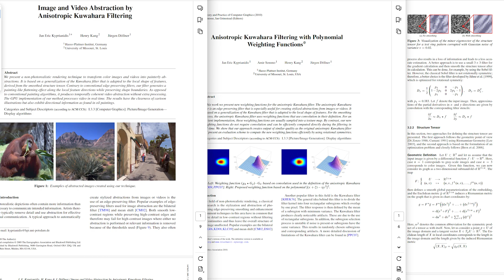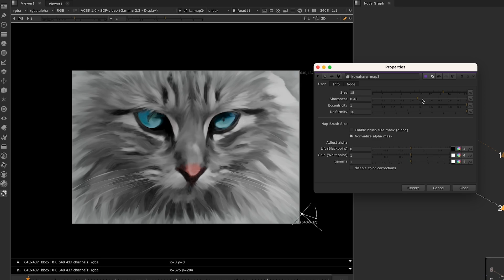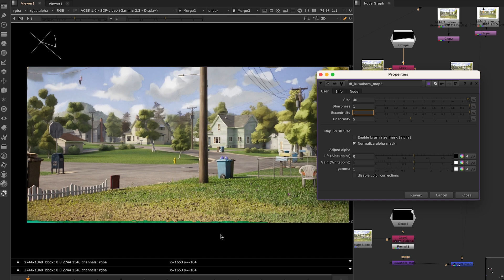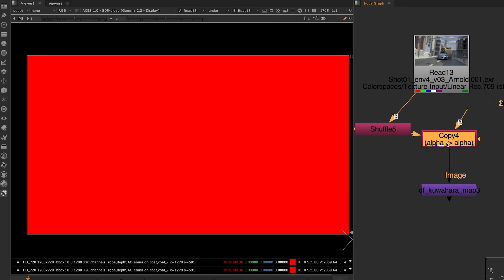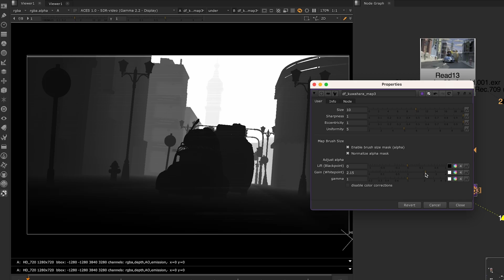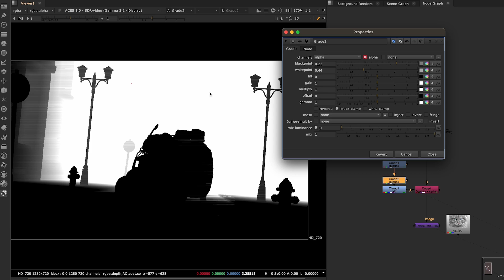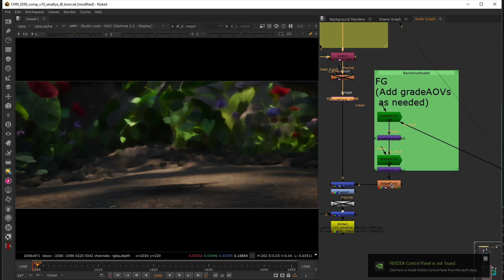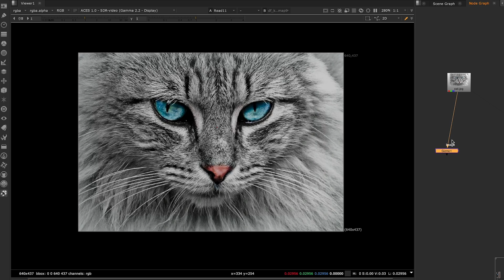Anisotropic Kuwahara Filter for Painterly Looks in Nuke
The Kuwahara filter has been used in the creation of many stylized animated films to achieve a painterly look for renders. In this video I share the Blink Script Gizmo I wrote implementing Anisotropic Kuwahara filtering in Nuke, as well as discussing how it can be used in an animation production as one of the tools to achieve painterly looks.

0:00 Intro
1:00 Parameters
3:00 Masking
6:15 Mapping Brush Size
12:05 Animation